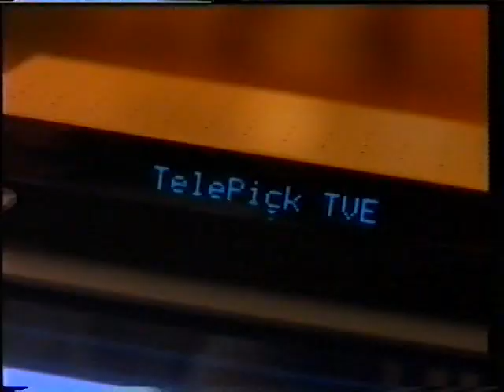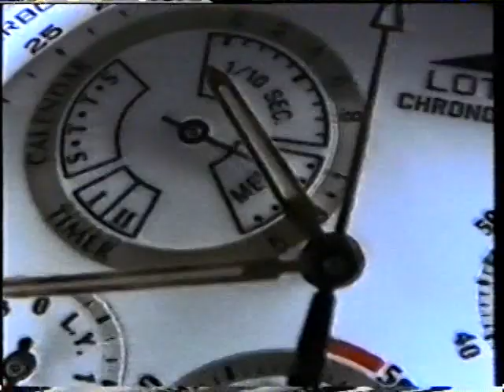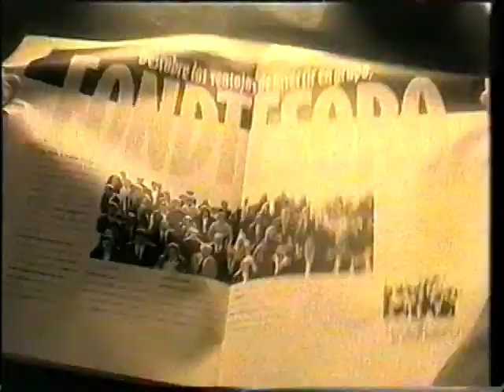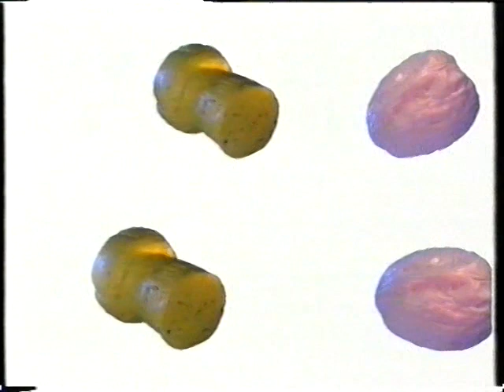ANUNCIOS La2 1993 - Stereo NICAM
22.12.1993, La2. Publicidad emitida en los dos intermedios de "El peor programa de la semana" de Wyoming y compañía. Flamante sonido STÉREO NICAM de Torrespaña (Pirulí), graba:ción de incomparable calidad, la mejor que atesoramos.
Bloque primer intermedio
Cortinilla navideña La2
1) IMC (juegos por ordenador)
2) TELEVISIÓN INTERACTIVA-Telepick (sí, ¡y en 1993!)
3) RELOJ MANDO A DISTANCIA CASIO BP-100 (voz de Alfonso López)
4) TELEVISOR ESTÉREO GRUNDIG-Telepick
5) SIDRA EL GAITERO
Promo Doctor en Alaska.
Bloque segundo intermedio:
Cortinilla navideña La2
6) CITROEN (operación ahorro '94)
7) ORQUESTA SINFÓNICA RTVE/ CD's RTVE Música
8) LOTUS (cronógrafos)
9) OPEL ASTRA
Cortinilla desconexión Madrid
10) LA GULA DEL NORTE
11) FONDTESORO-AHORRO CORPORACIÓN
12) ESTAS NAVIDADES DEJE EL COCHE EN CASA (Consorcio Transportes de Madrid)
13) ALCAMPO
14) LLUÍS LLACH (promo del disco "Un Pont de Mar Blava")
Cortinillas reconexión.